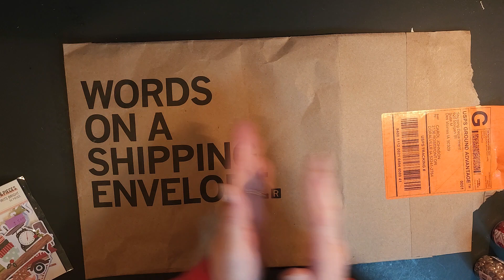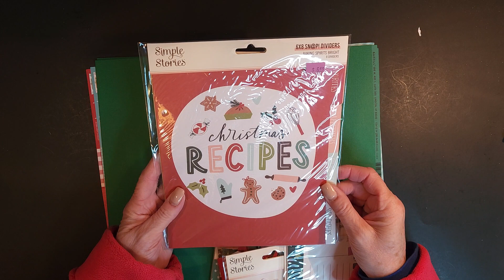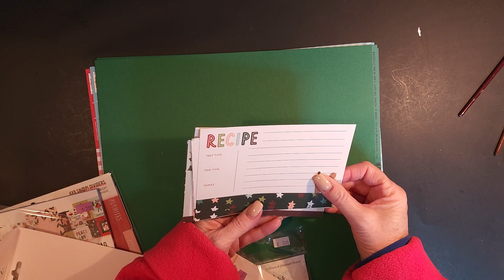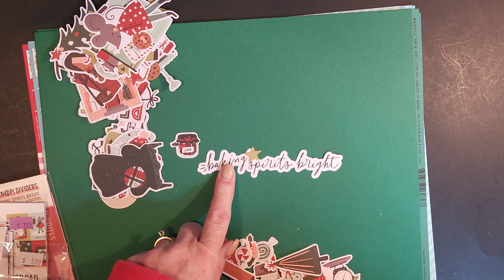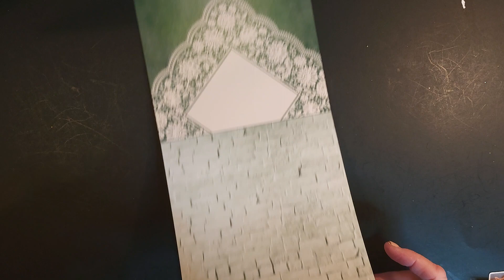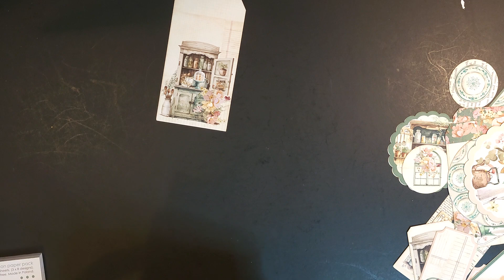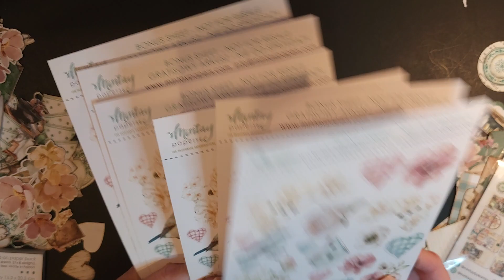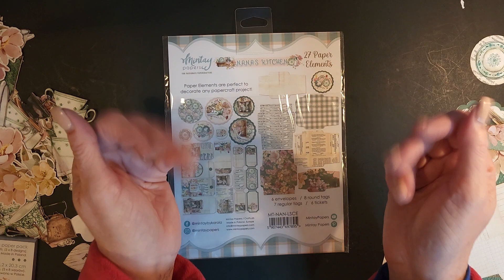Crafty Shopping - Scrapmania